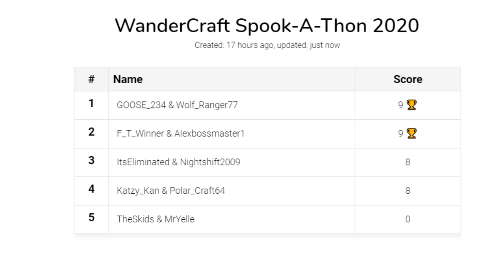WanderCraft SPOOK-A-THON! [FULL EVENT]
This is the first ever live, server-wide WanderCraft event streamed on TheM_O_S_234's Twitch Channel on 31/10/20. This took a lot of preparation and it went. well. find out for yourself.
Thanks to PMC user KneXses for the Pumpkin design.